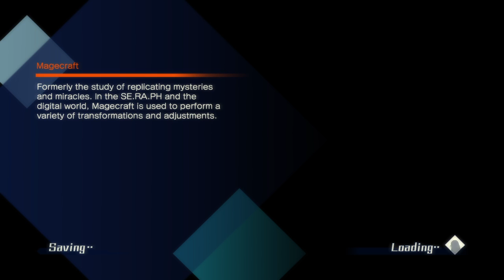Fate Extella - Dawn Arc - Gameplay Part 21